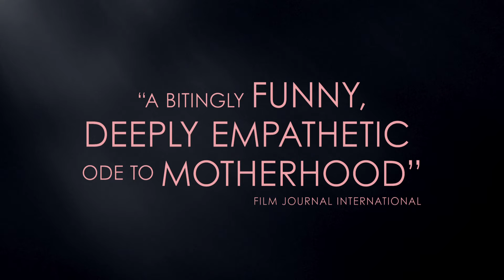Tully (2018) - Official Movie Trailer 2 [HD]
Watch the Tully (2018) Official Trailer 2 [HD]